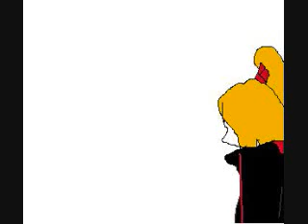if deidara was gay-unfinished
it's not done :C